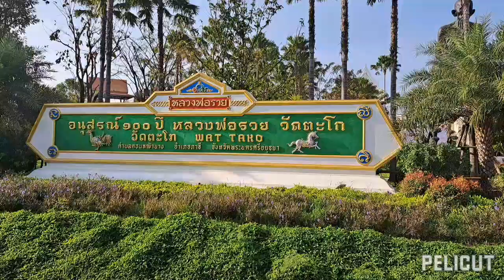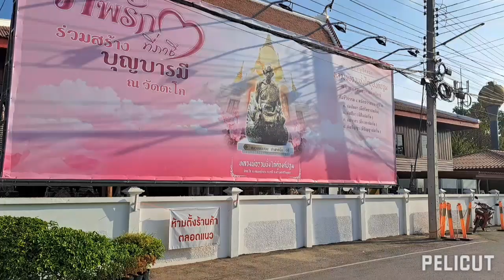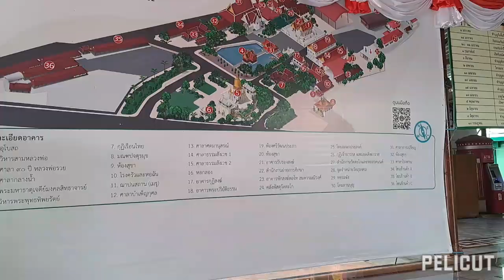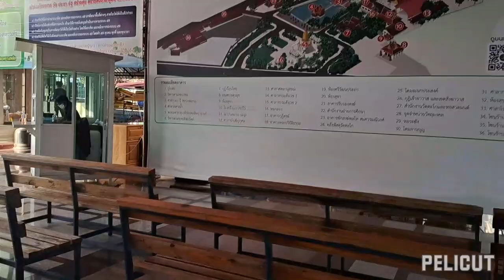ครั้งหนึ่งในชีวิตได้มาเที่ยววัดตะโกได้มาไหว้หลวงพ่อรวย Wat Tako amen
ท่องเที่ยวทั่วไทยพาเที่ยวไหว้พระวัดตะโก